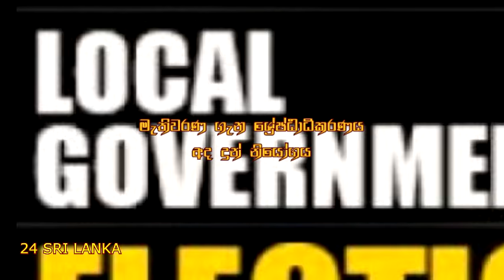ජනපතිත් මූලික අයිතිවාසිකම් උල්ලංඝණය කරලා. A Supreme court order against the President.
නියමිත පරිදි පලාත් පාලන මැතිවරණය නොපැවැත්වීමෙන්, මැතිවරණ කොමිෂන් සභාවේ හිටපු සාමාජිකයින් සහ මුදල් අමාත්‍යවරයා වශයෙන් ජනාධිපතිවරයා, ජනතාවගේ මූලික අයිතිවාසෙිකම් උල්ලංඝණය කර ඇති බව, ශ්‍රේෂ්ඨාධිකරණය අද තීරණය කළා. Supreme Court decided that the president as the finance minister and the former members of the election commission have contravened the fundamental rights of the public, by not holding the local government election in time.